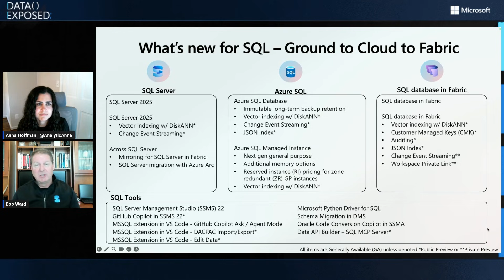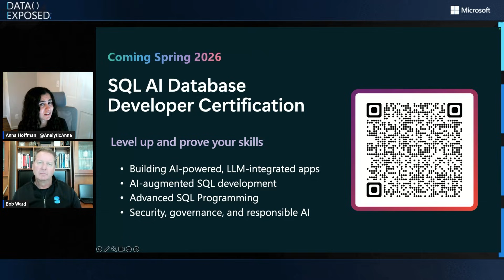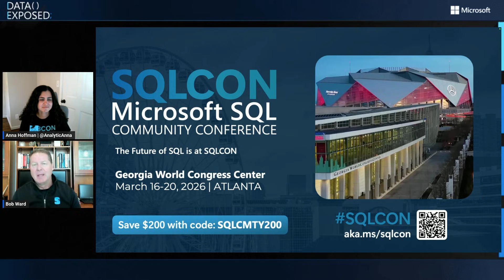MS Ignite: SQL Server 2025 GA, SQL DB in Fabric GA & More! | Data Exposed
Learn about everything new in the Microsoft SQL space that was announced at Microsoft Ignite 2025.